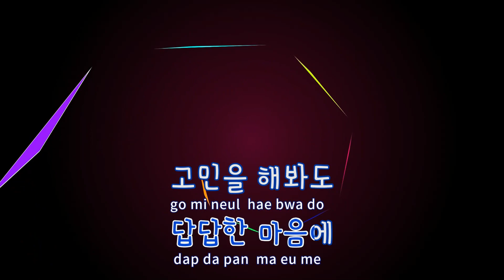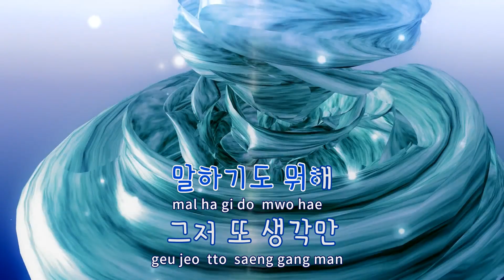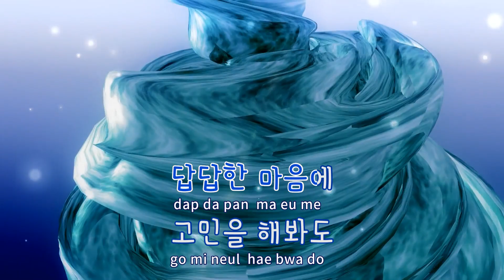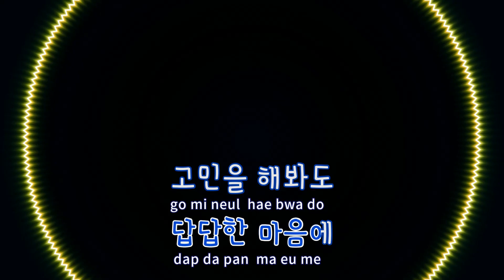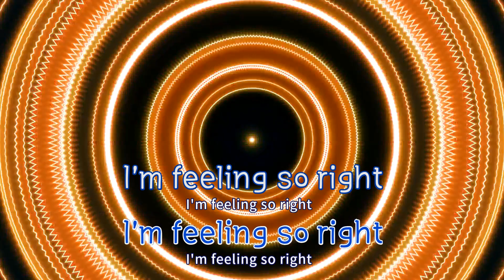[TJ노래방] 다시 - 박지민 / TJ Karaoke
다시  --  박지민